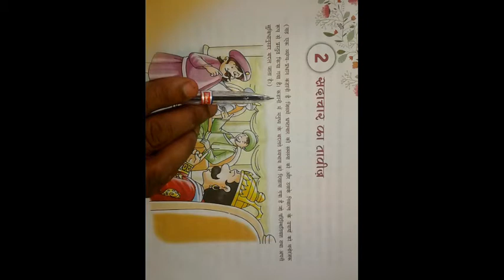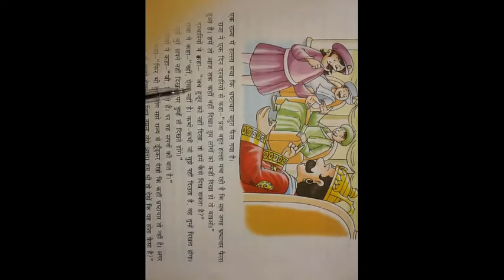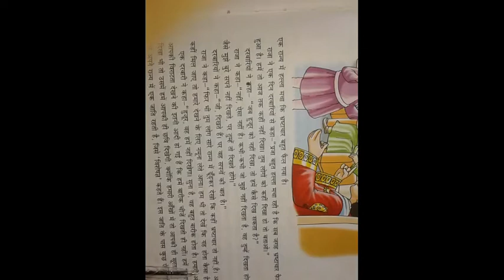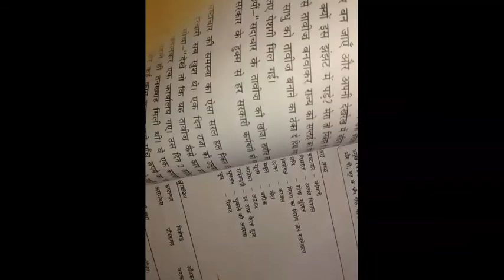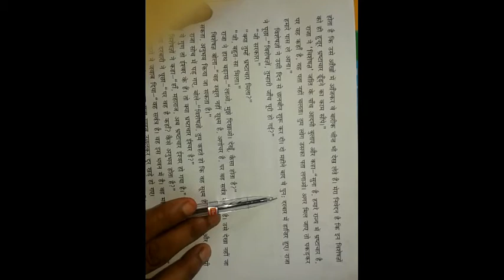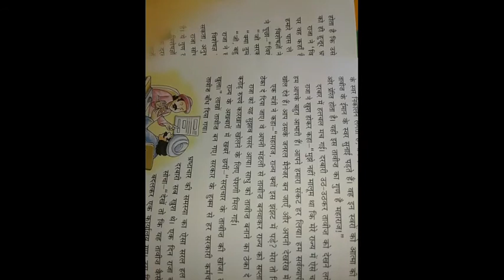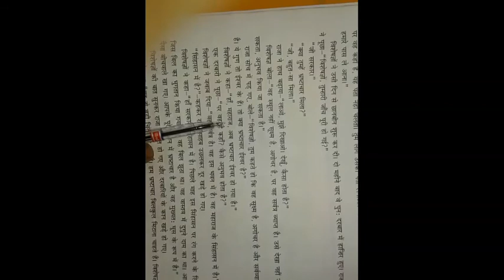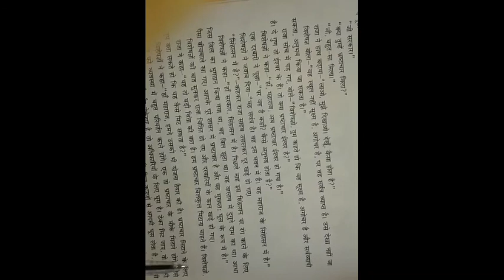कक्षा-8 हिन्दी पाठ-2 (सदाचार का तावीज)